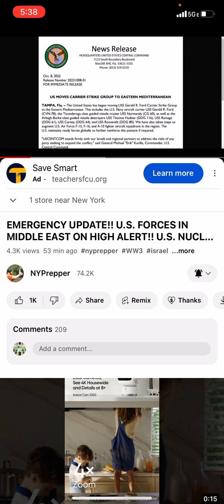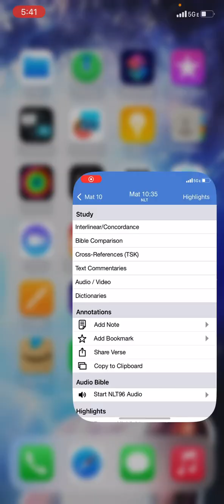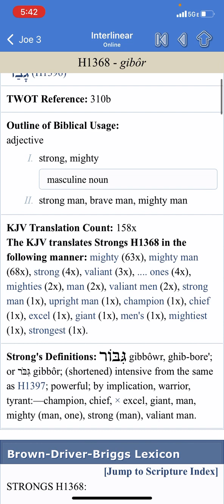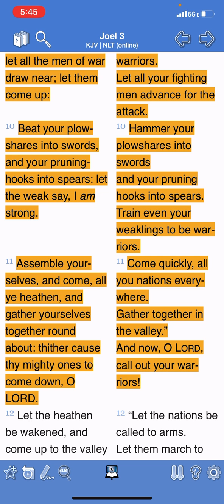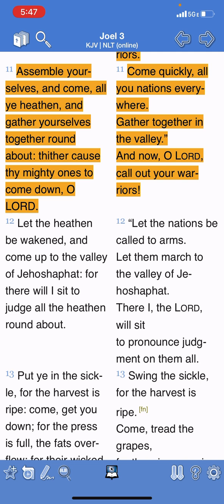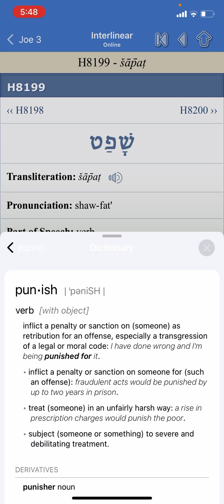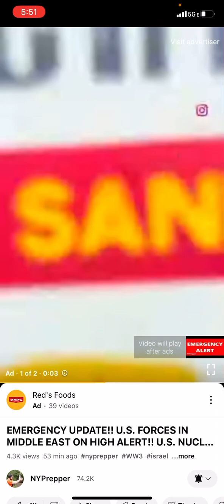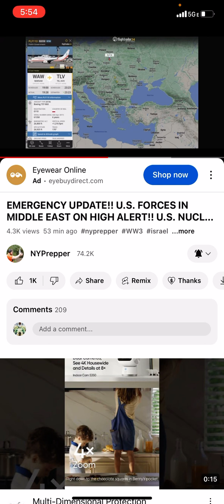BREAKING‼️ U.S. FORCES IN MIDDLE EAST ON HIGH ALERT 🔔